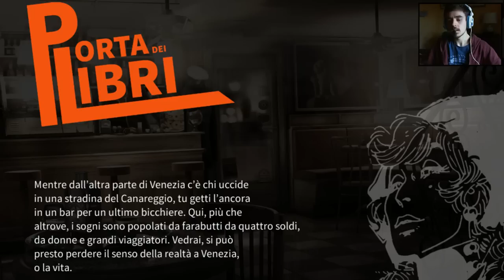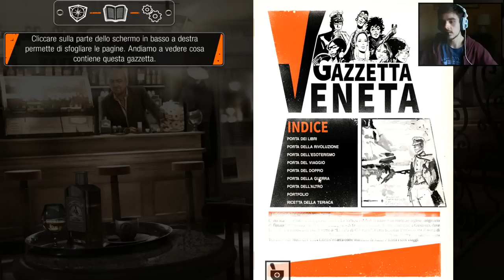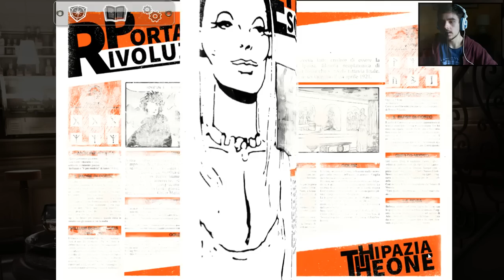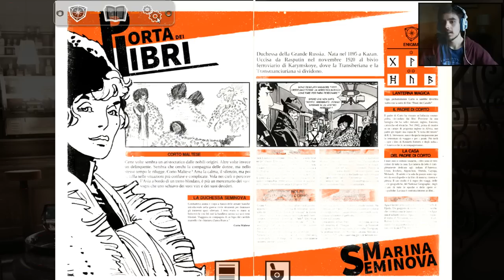Murder in the streets of Venice... Corto Maltese: Secrets of Venice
Following our beloved comic books character, there's a mysterious story rising from Venice's calle, at night! Pratt would be proud.

Over 100 views once again! Thanks for the support and for joining this journey with me!
Now we are at 580 views and still counting :D